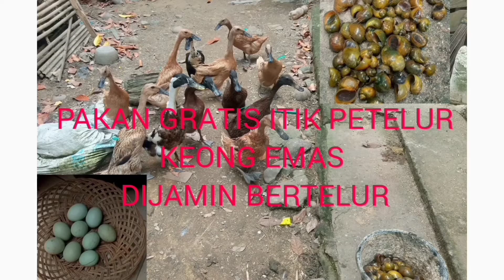CARA PENETASAN TELUR BEBEK DENGAN MENGGUNAKAN MESIN PENETAS OTOMATIS PART 1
CARA PENETASAN TELUR BEBEK DENGAN MENGGUNAKAN MESIN PENETAS OTOMATIS,LANGKAH PERTAMA YAITU PEMILIHAN TELUR YANG BERKWALITAS